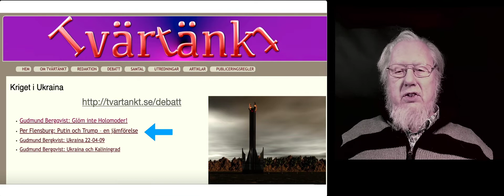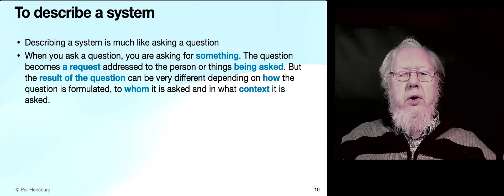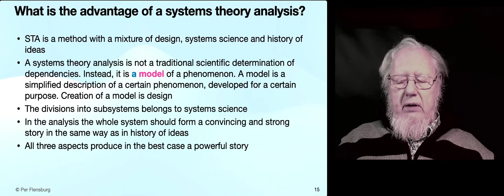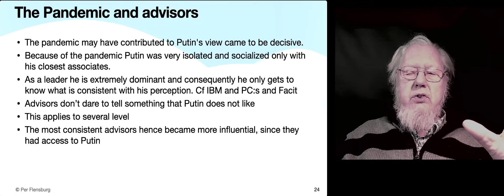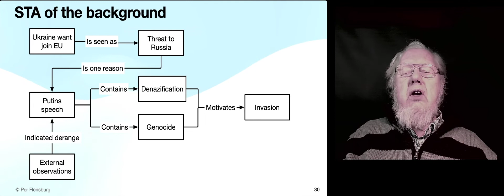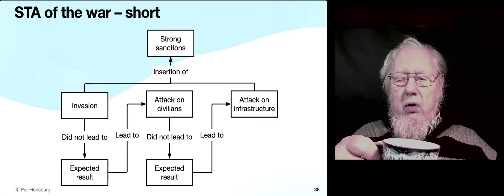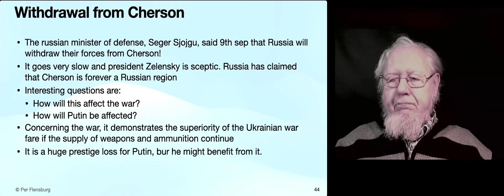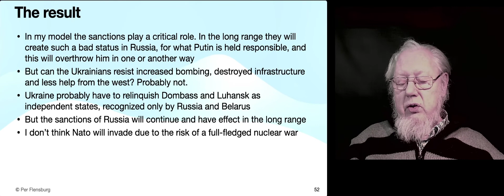The invasion of Ukraine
Professor Per Flensburg makes a system theoretical analysis of the war in Ukraine and conclude that Putin will be dismissed, irrespective of the result of the war